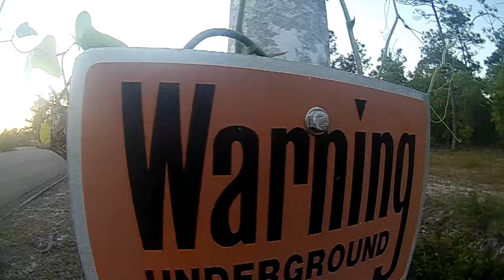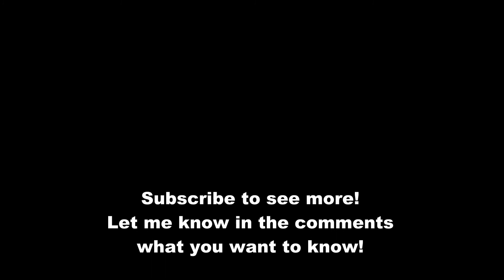Update on Judah and I (4.22.20)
Hey guys!  Just a quick update on us and what has been going on!